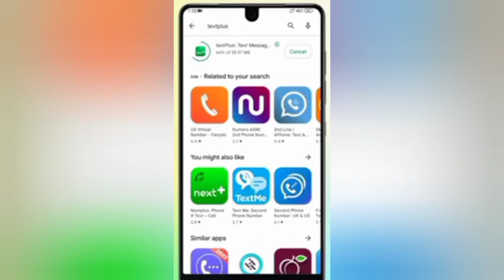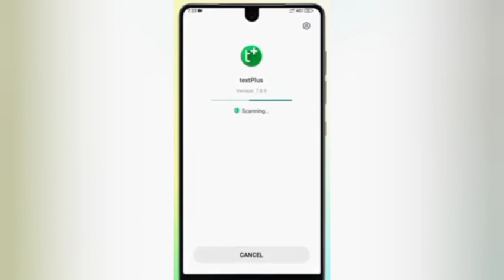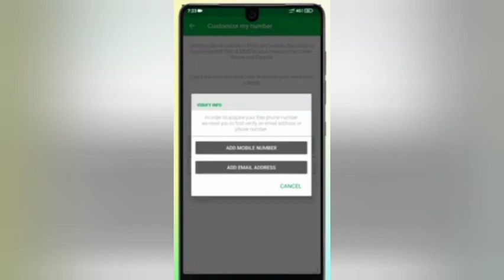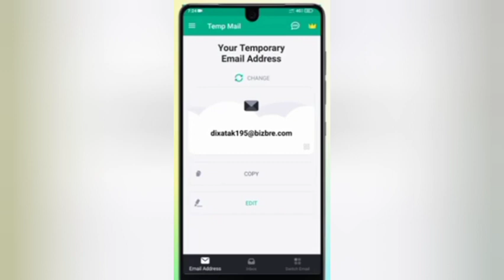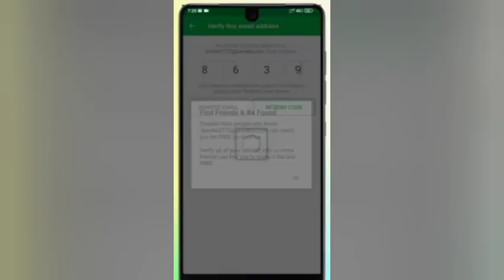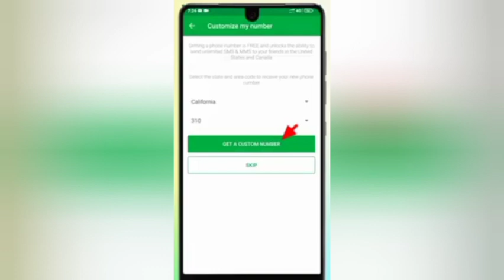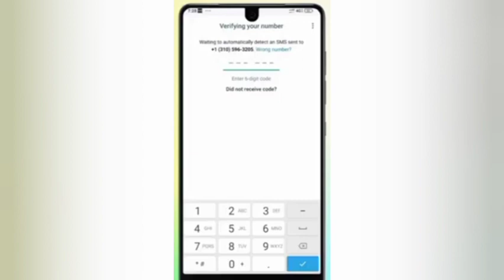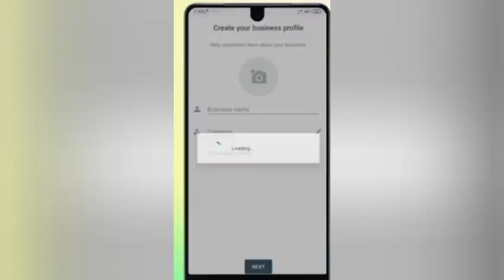Fake Whatsapp Number 2023 ! Fake Whatsapp Kaise Banaye ! Create Fake Whatsapp Account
es video men btaya Gaya ha keh ap fake whatsapp number kesy bana sakty han.yeh video fake number banany men ap ki bahot help kary gi

how to create fake whatsapp 2023

Fake whatsapp kaise banaye | Fake whatsapp number | Create fake whatsapp account ||

Fake Whatsapp Number 2024 | Create fake Whatsapp account | fake number se WhatsApp kaise chalaye?

Get free USA number for Whatsapp | How to Create fake Whatsapp account | Create Gmail without number

How To Create WhatsApp Account With Fake Number 2023 | 2nd Line se Fake Whatsapp Kaise Banaye

Fake Whatsapp Kaise Banaye || New App || How To Create Fake Whatsapp Account With USA Number